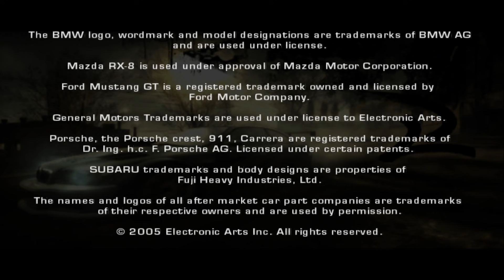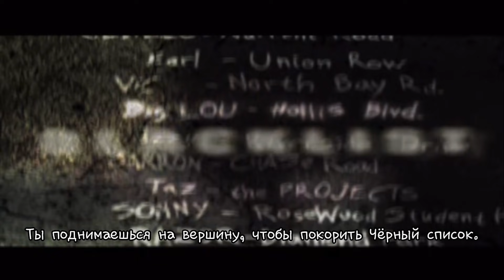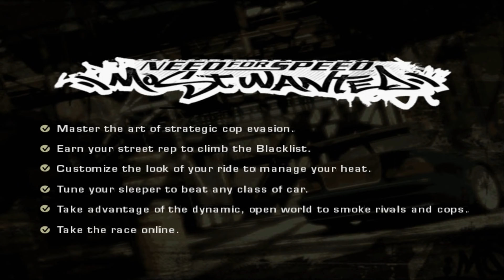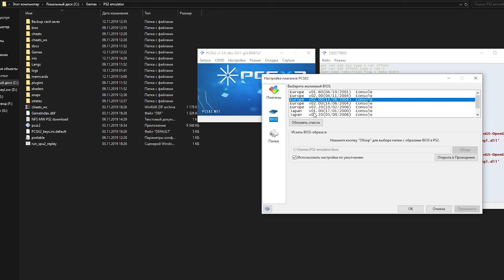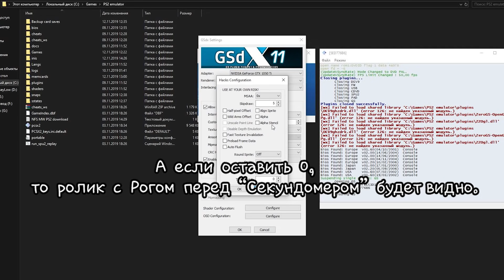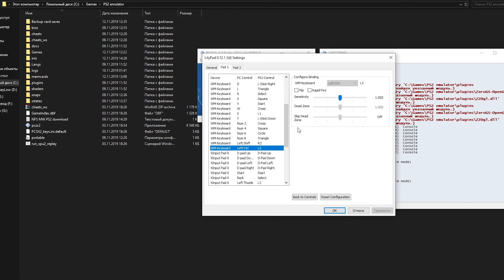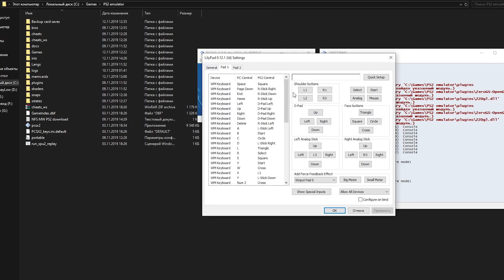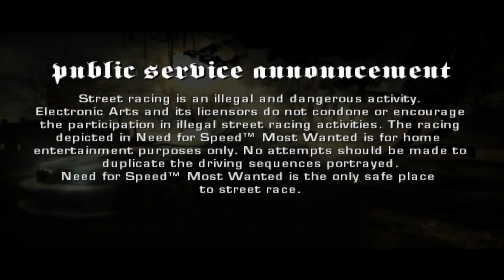NFS: Most Wanted - ДЕМО-ВЕРСИЯ ИГРЫ ДЛЯ PS2! | LB #32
NFS - Most Wanted PS2 Demo:
А вот и очередное видео по Мост Вонтеду!) На этот раз я наконец-то поиграю в демо-версию игры на PS2. Посмотрим, какие изменения в ней есть по сравнению с полной версией. Также я покажу как правильно пользоваться эмулятором, какие настройки в нём выбрать, а ещё как именно запустить игру через него. Давайте же начнём!)